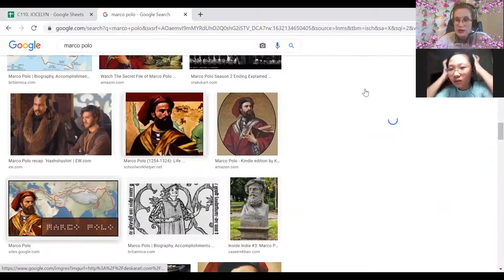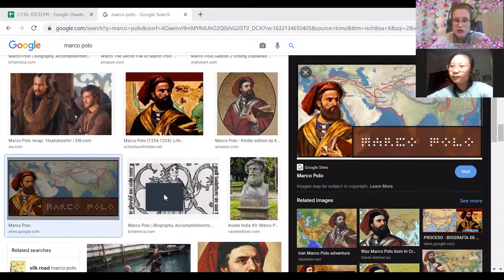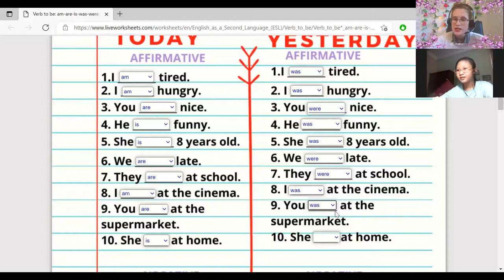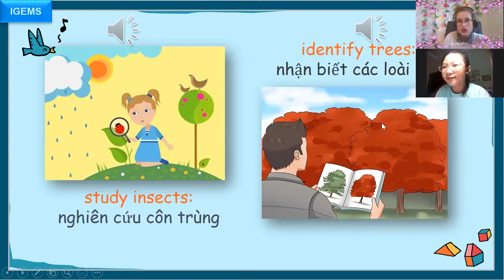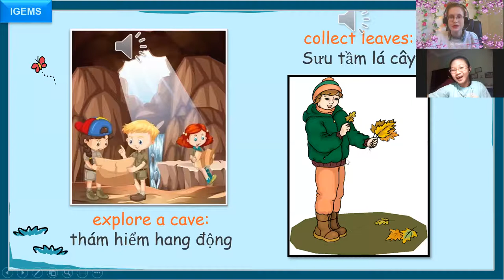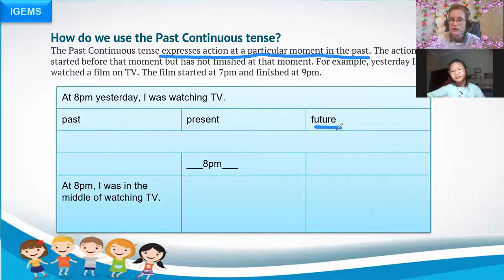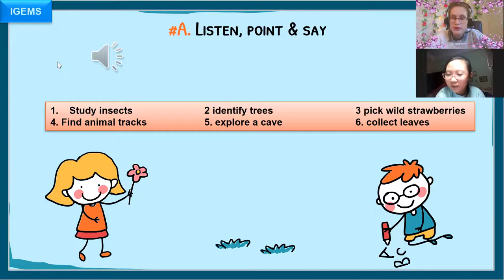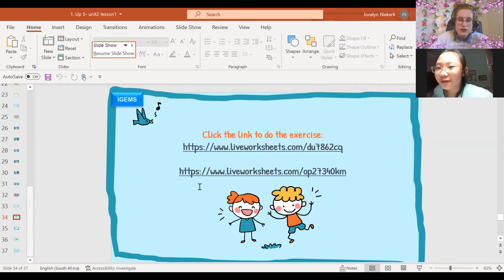Lan Anh 18:00- 18:45 Up 5- Unit 2- Lesson 1